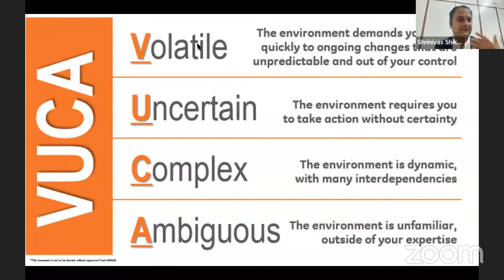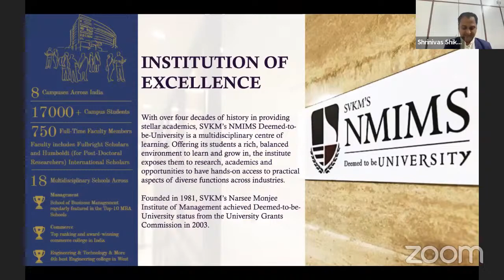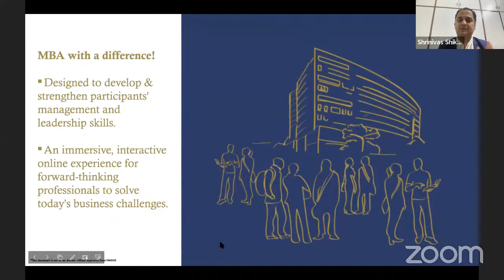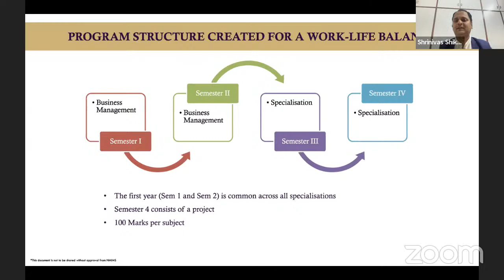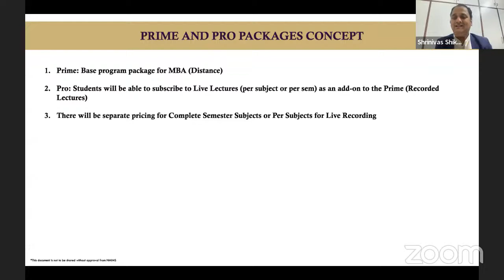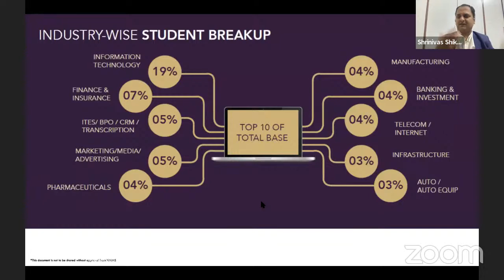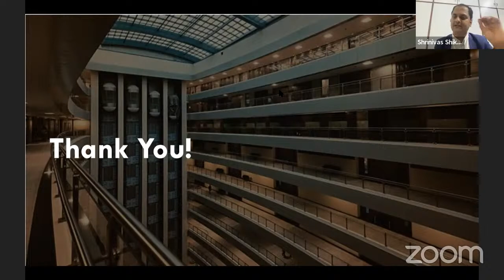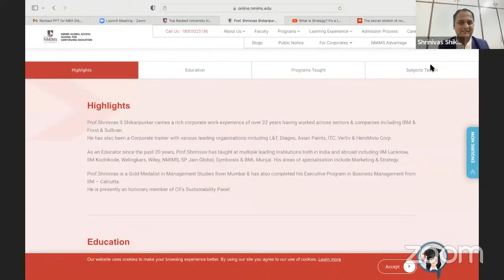Info Session - MBA Distance